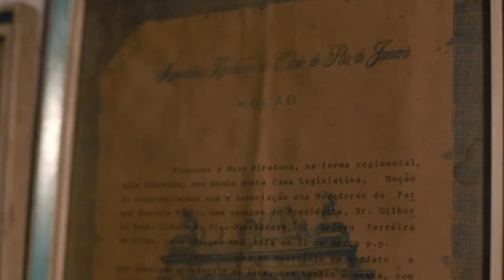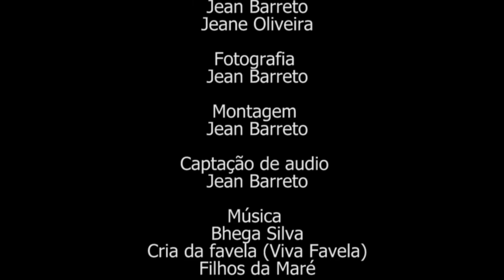A jornada do empreendedor mais antigo da Maré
Venha conhecer a inspiradora história de Seu Irineu, o empreendedor mais longevo da comunidade da Maré no Rio de Janeiro. Sua trajetória de vida é repleta de obstáculos e desafios, mas Seu Irineu nunca perdeu a determinação e coragem de lutar por seus sonhos. Acompanhe sua jornada de superação e descubra a mensagem de esperança e motivação que ele tem a compartilhar com o mundo.